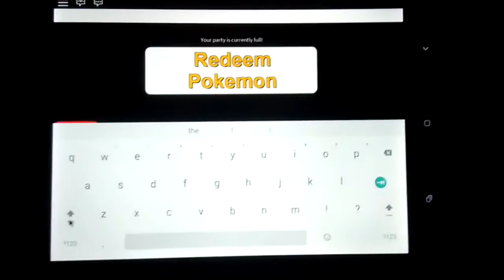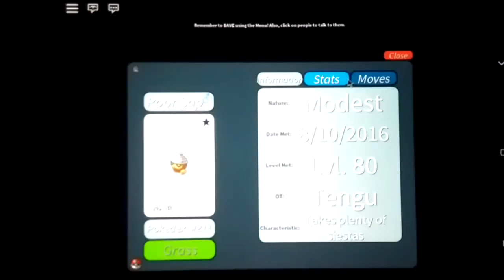Shiny code (Project Pokemon)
Hey guys today I'm gonna show you another code.

Code:
          Eggcorn - shiny Seedot